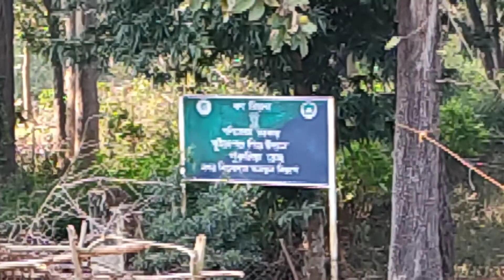কি করে যাবেন যমুনা নদীর ঝর্না I পুরুলিয়া I কুইলাপাল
CAMERA - PRASANTA DAS